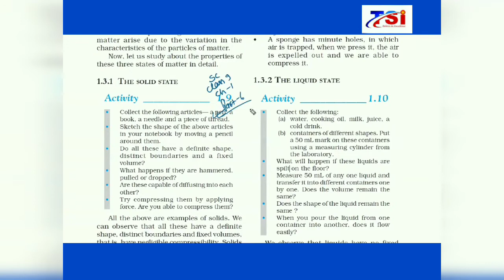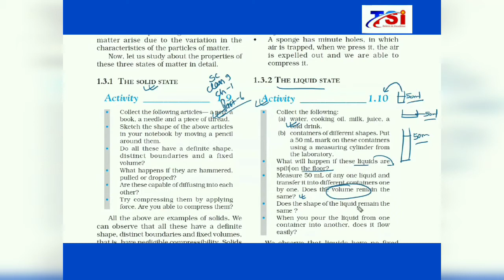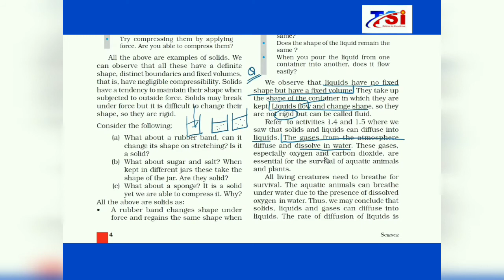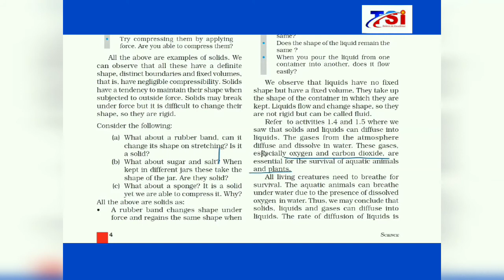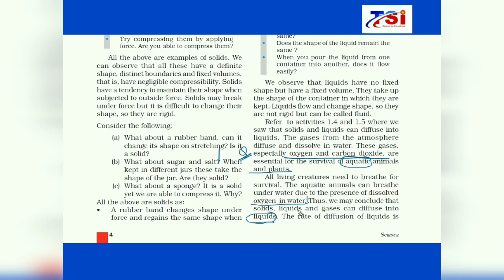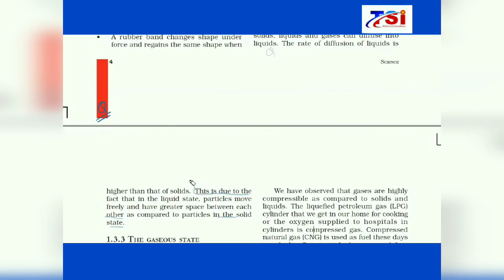Matter in our surroundings (Class-IX)part-6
This is part 6 of chapter-1 of science (Matter in our surroundings). Whole topic has covered with in NCERT.